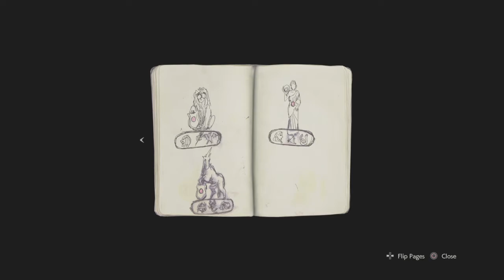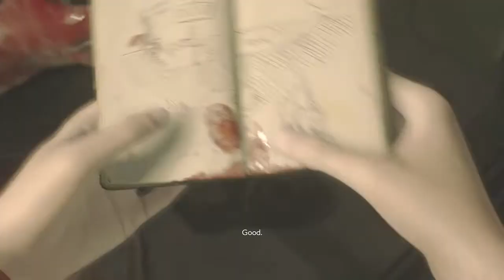PS4 - RESIDENT EVIL 2 REMAKE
Brincando do começo de novo, jogar depois da meia noite é bão, mas o sono ta mais forte que eu.